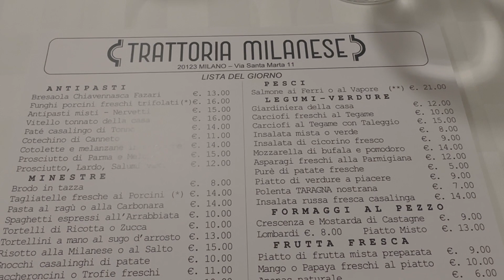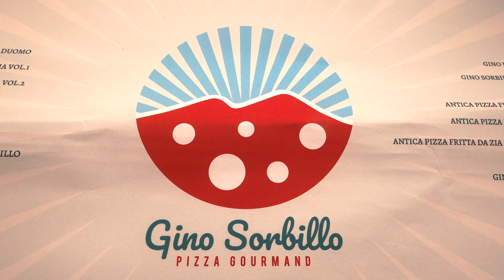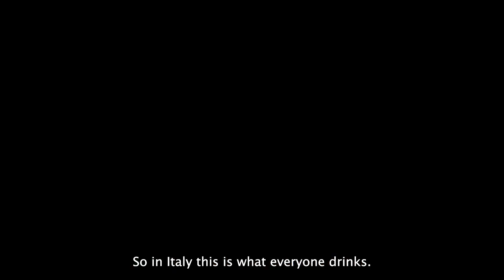What we Ate in Milan Italy!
Thanks for checking out our video. This is just a few of the so good restaurants and things we ate in Milan.